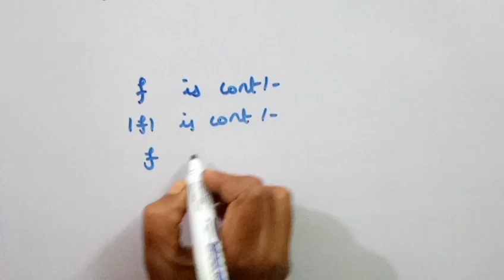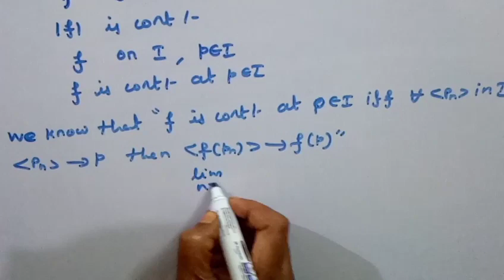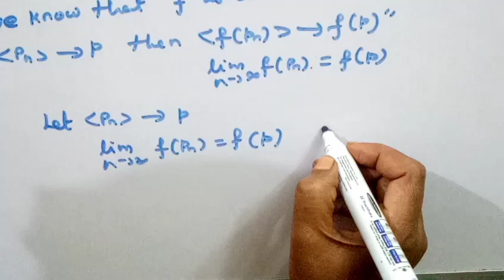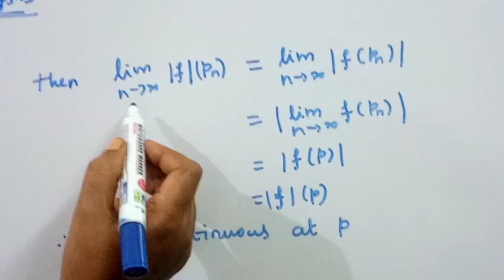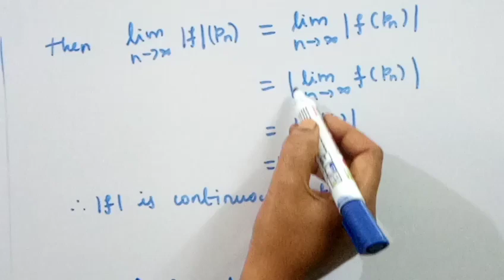REAL ANALYSIS/if f is continuous then Modulas of f is continuous/in Tamil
In this video we have discussed Real analysis theorem 5, if f is continuous then Modulus of f is continuous